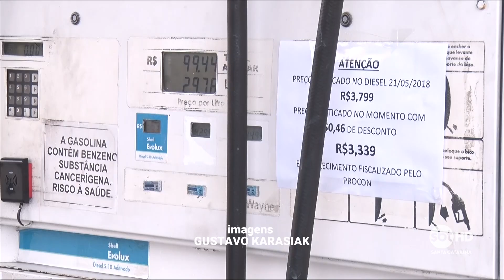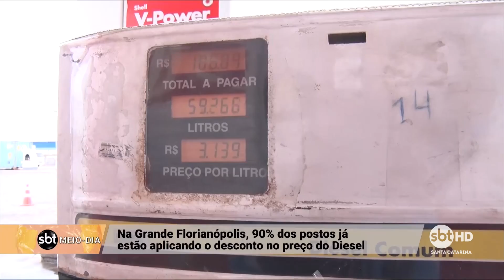90% dos postos da Grande Florianópolis aplicam o desconto no diesel